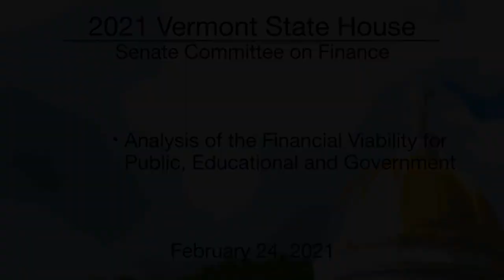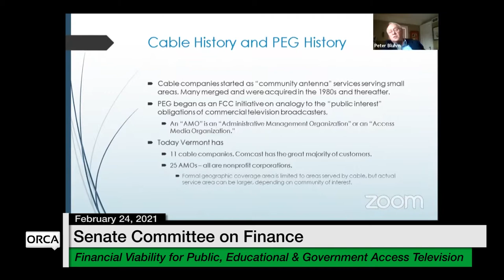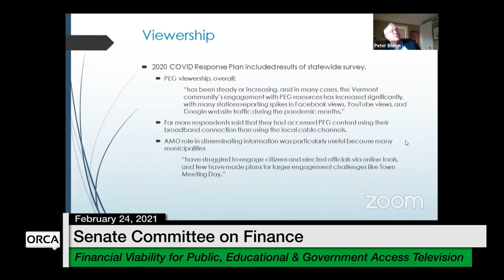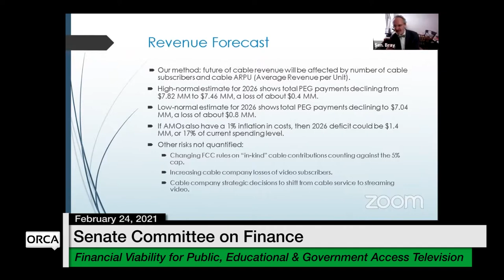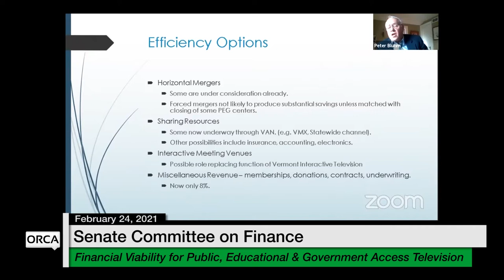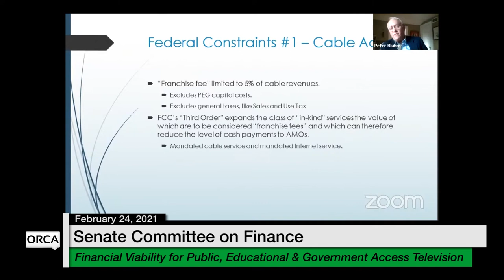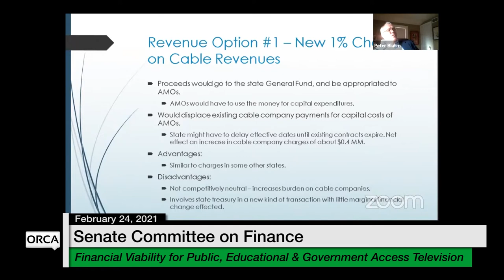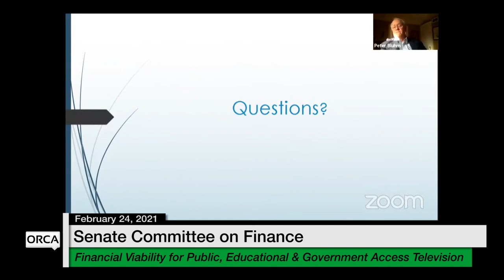Vermont State House - Analysis of the Financial Viability for PEG Access Television 2/24/2021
Analysis of the Financial Viability for Public, Educational and Government Access Television 2/24/2021